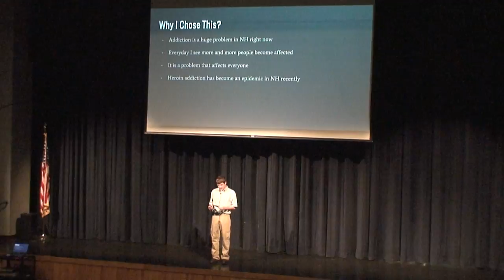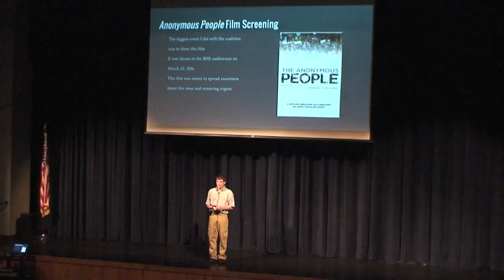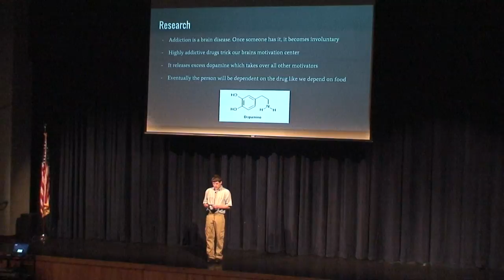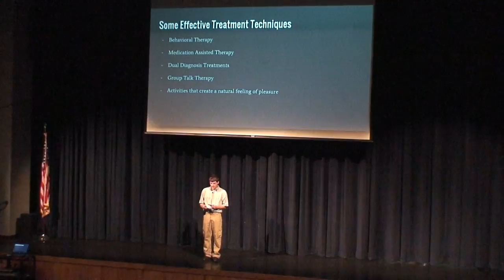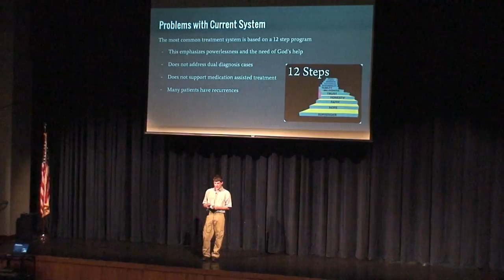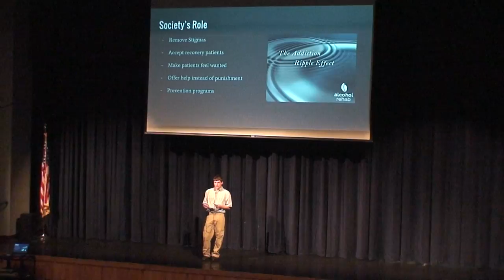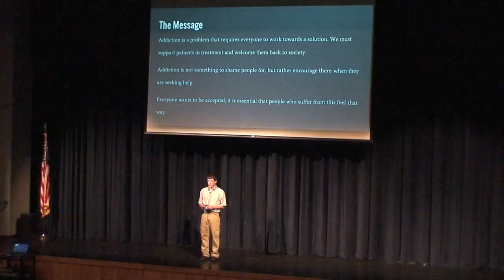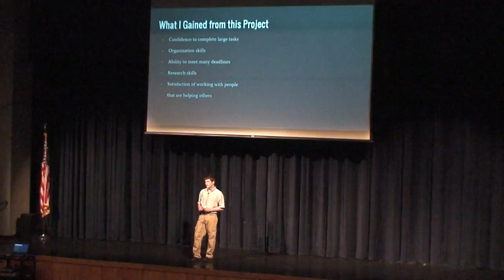BHS Final Talks Spring 2016 Billy T